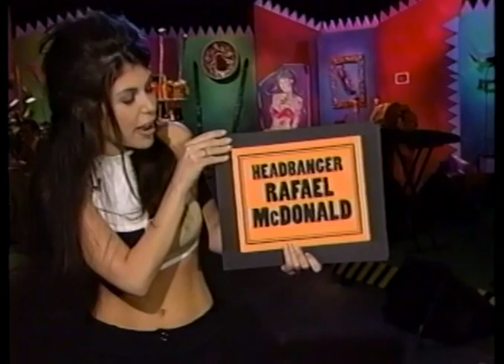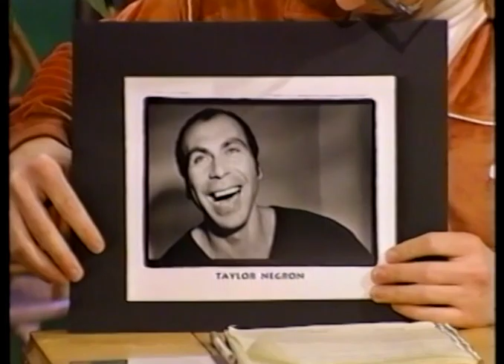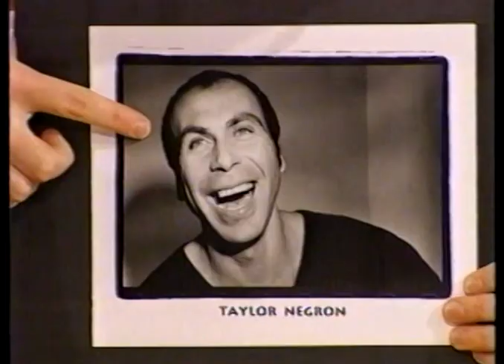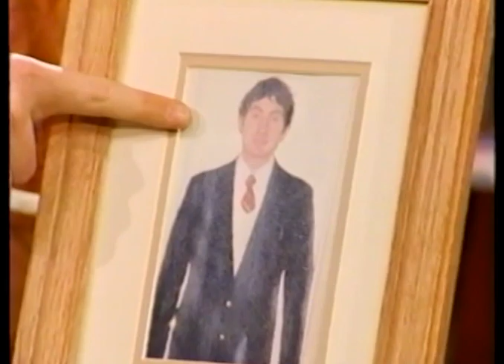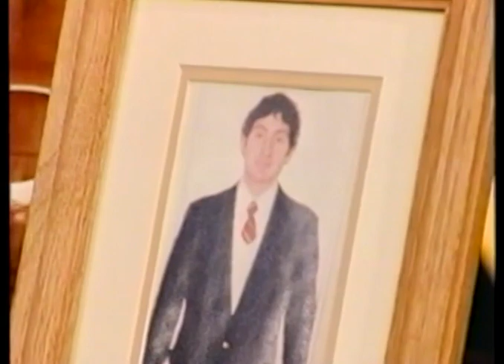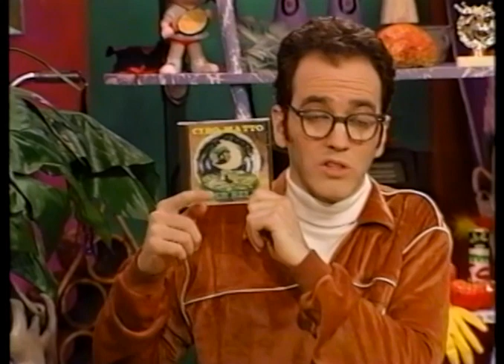ODDVILLE EP 13 Taylor Negron, Cibo Matto, Sean Lennon, Lightbulb Eater, Beyond Vaudeville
With guests Taylor Negron, Lightbulb Eater Chris Allison, Rabbi Henry Katz, One-Hand Clapper Jason Rossi, Gloria and Babydoll Gibson, Head Banger Raphael McDonald, Cibo Matto featuring Sean Lennon

For more Oddville, MTV and Beyond Vaudeville check out @beyondvaudeville on YouTube, Instagram and Facebook